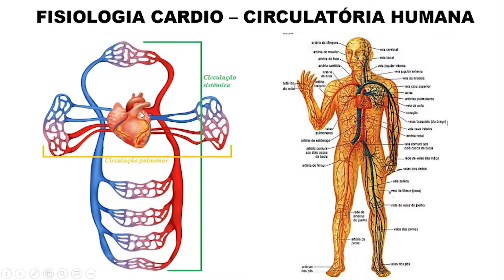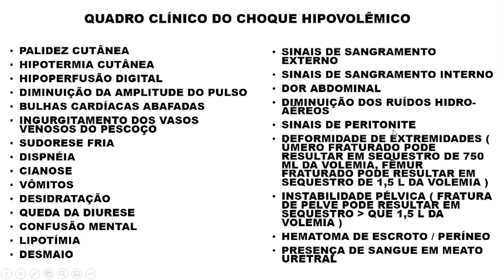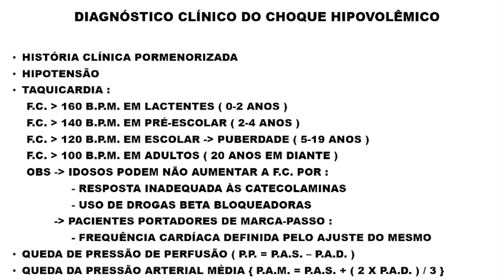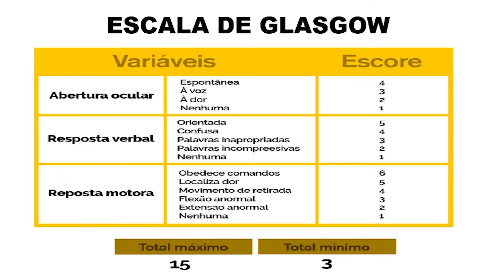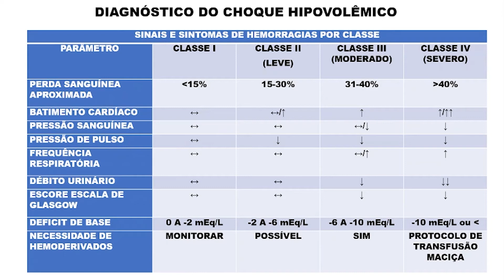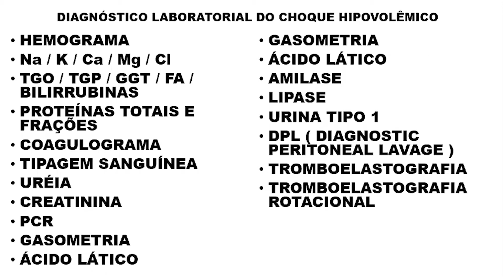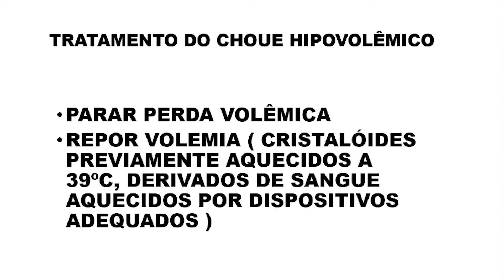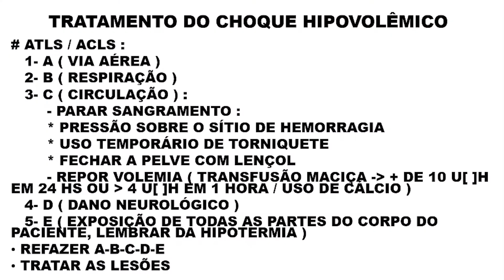CHOQUE HIPOVOLÊMICO (PARTE 2)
Choque Hipovolêmico (Parte 2) - Cirurgia
Profº Luiz Fernando Diniz